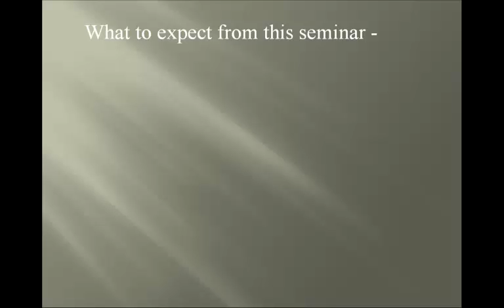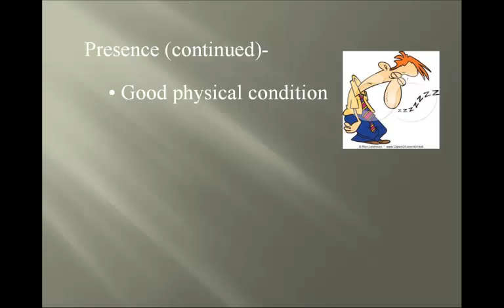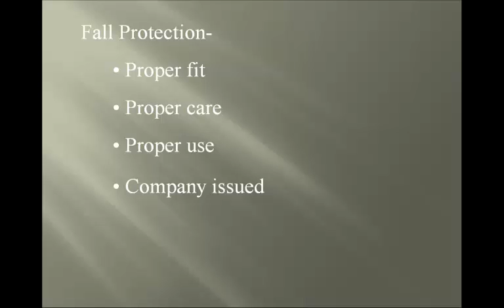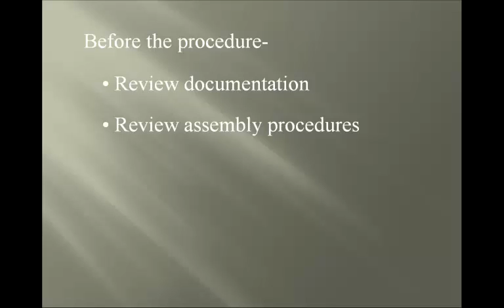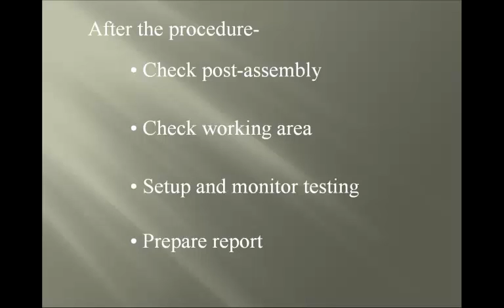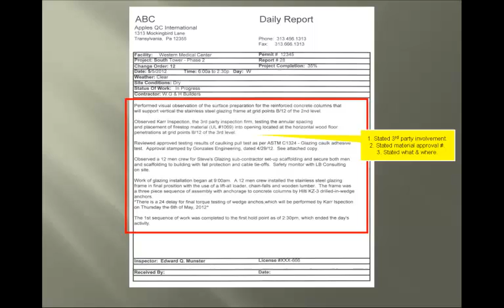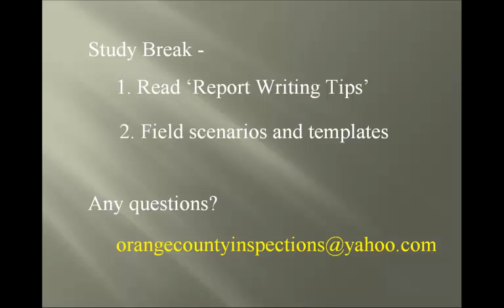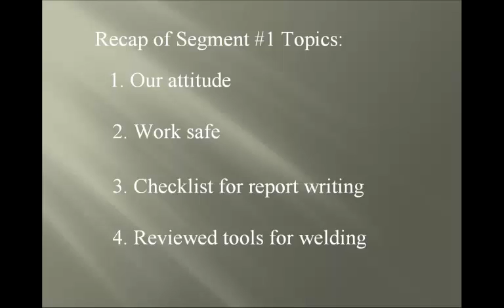QC-QA Professional Seminar